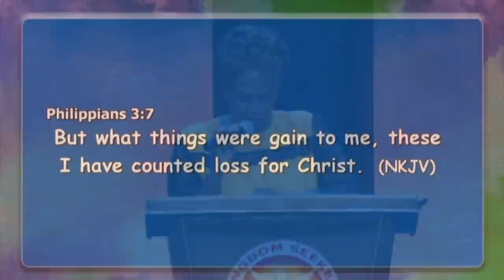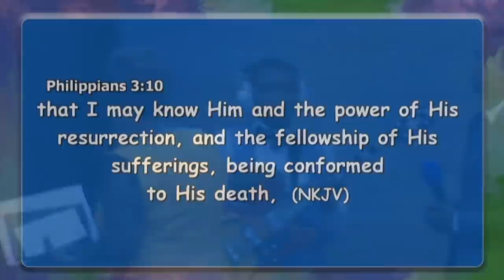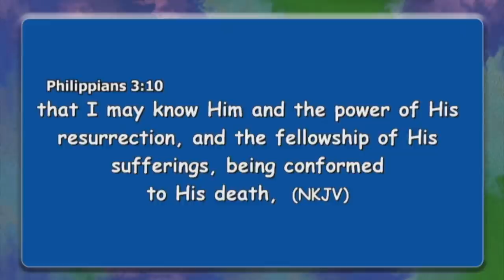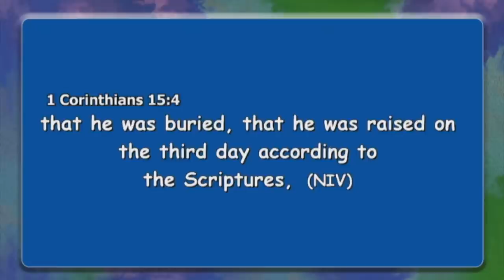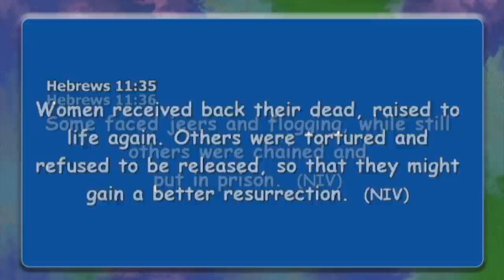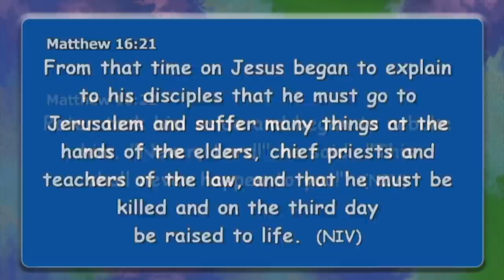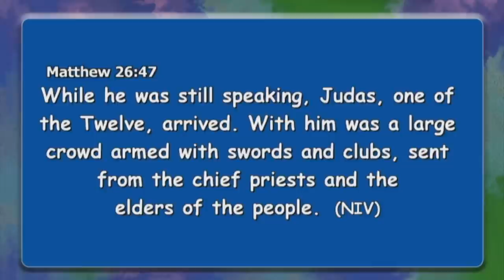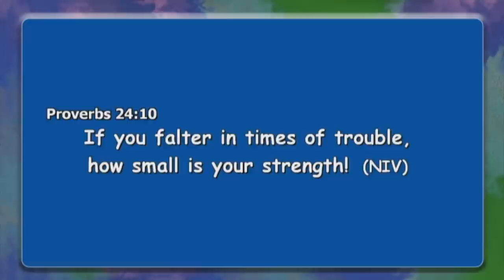Resurrection Sunday || Apostle John Kimani William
Sunday Morning Service || 17th April 2022 ||